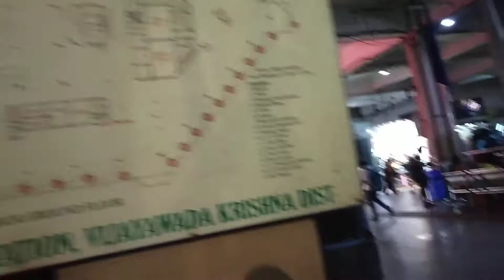Vijayawada Bus Stand full Tour video | Famous Vijayawada bus stand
Hi
This is yedukondalu gopu.
 I am uploading the great indian Epic stories and devotional videos and kids videos and funny videos interesting facts and unknown facts and all in one videos in this YouTube channel.

If you suggest some matters in the comment section i will try to create videos on that topic.
If you want watch untold full Mahabharatham and Ramayanam videos  means i am providing playlist links here.
Original Mahabharatham and Valmiki Ramayanam you found in those links.

How to create YouTube channel to earn money without investment.

YouTube channel dhong. YouTube channel ni yela dhongathanam chestharo e video chusthe thelusthadi

Thank your everyone
Love you all
Yours
Yedukondalu gopu vijayawada bus stand full video..
friends i am a traveller.
i am going to upload vidoes where ever i go.